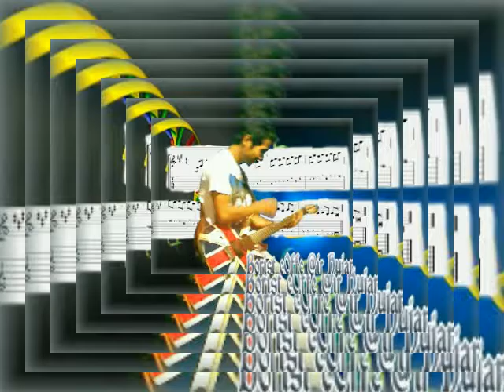Coffee Air Hujan (band indie)_Anak R.I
Ngga semua cara di selesain dengan menghancurkan naluri